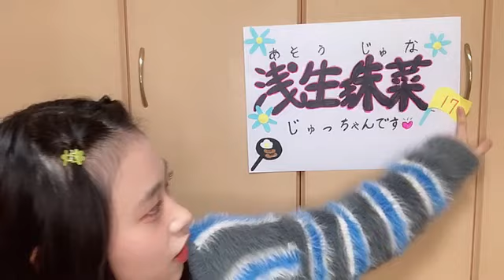2024年03月02日19時29分57秒 浅生 珠菜（NGT48）ASO JUNA